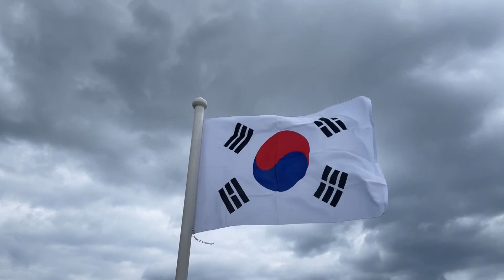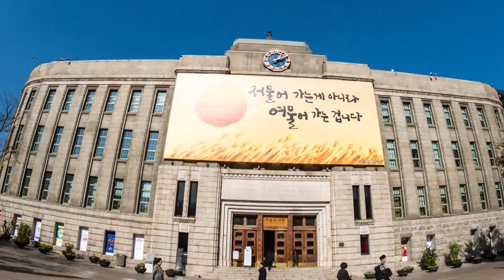TRAVEL AROUND KOREA (4K UHD) - Wonderful Natural Landscape With Calming Music For Fresh Start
South Korea, informally Korea, officially the Republic of Korea, is a country in East Asia. Its western border is formed by the Yellow Sea, while its eastern border is defined by the Sea of Japan. About 25 million people, around half of the country's population of 51 million, live in the Seoul Capital Area. South Korea is a small country with a lot of people, so there is a huge demand for space. As a result, many of the country's natural habitats have been squeezed into smaller areas. There are 21 national parks, but the only areas of true wilderness left are the mountain forests. South Korea tends to have a humid continental climate and a humid subtropical climate, and is affected by the East Asian monsoon. The greatest influence on the climate of the Korean peninsula is its proximity to the main Asian landmass. This produces the marked summer-winter temperature extremes of a continental climate while also establishing the northeast Asian monsoons that affect precipitation patterns.